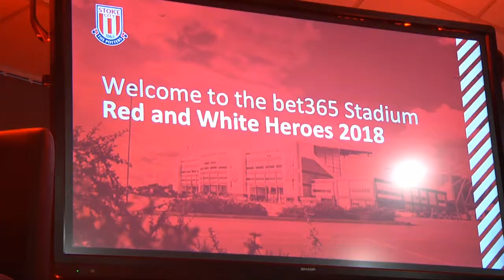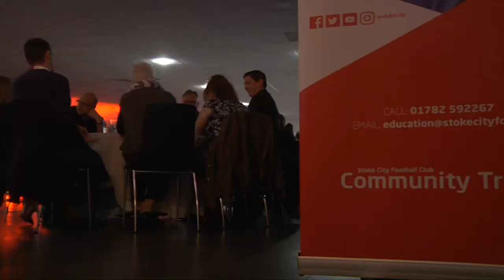Fund-raisers efforts saluted by the Potters…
SUPPORTERS OF Stoke City’s Community Trust were honoured at the 2018 Red & White Heroes event held at the bet365 Stadium last week.

People who have raised money for the Trust over the past 12 months were thanked for their efforts and presented with a commemorative medal.

Participants in events including the Stoke 2 Liverpool Bike Ride, Big Sleep Out, Stoke Festival of Running and Sky Dive were invited to the event where they were presented with their memento by Stoke City legend Denis Smith, who is now a Community Trust Trustee, and Jack Brereton, the MP for Stoke-on-Trent South.